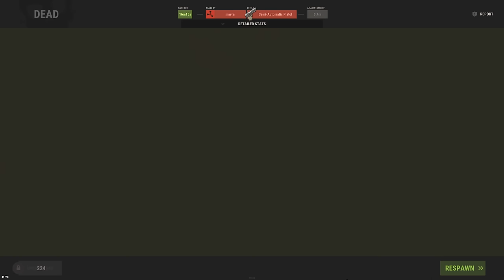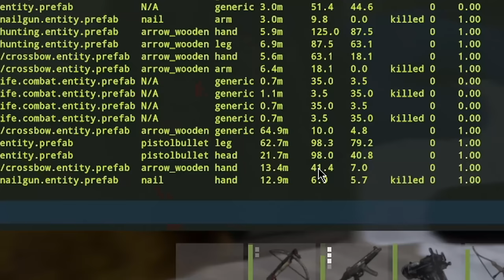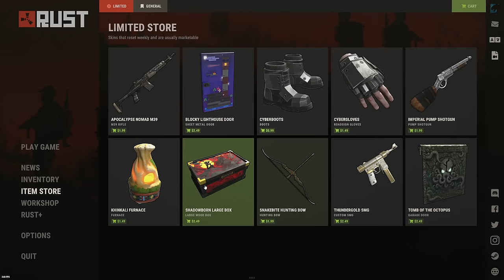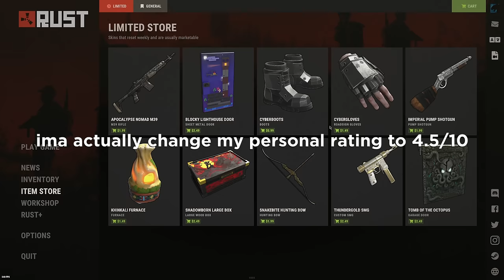The Water Wipe is here and I'm ready for it - RUST SOLO #1 S133